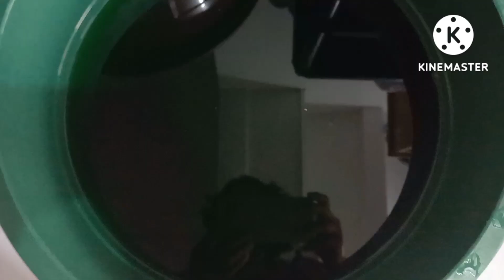PAANO GUMAWA NG DISHWASHING LIQUID